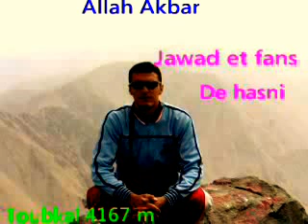Salou l3adian v2 / rare/ by jivali